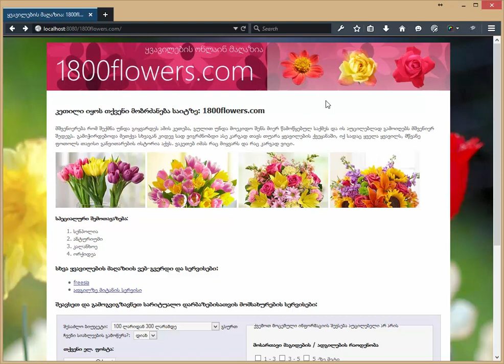ფუნქციები text(), hide() და show() - jQuery